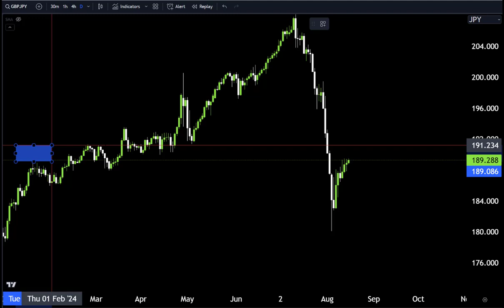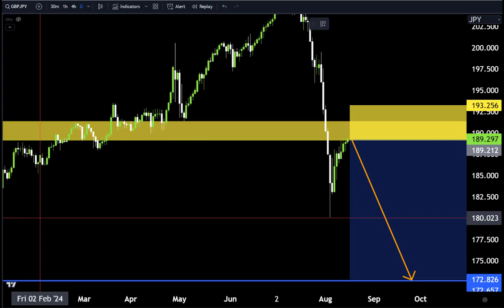GBPJPY Hourly Forecast, Technical Analysis ,Make money with us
Hello Traders